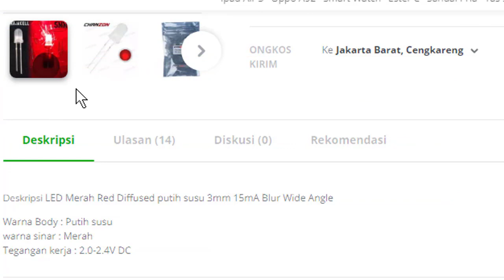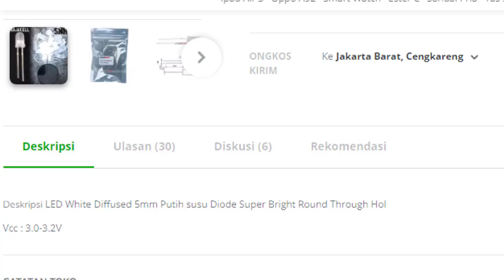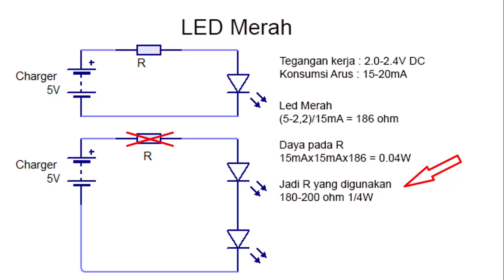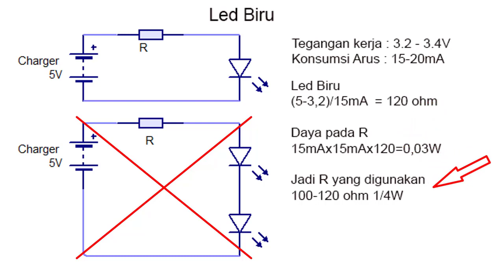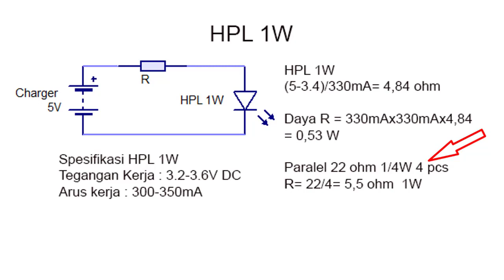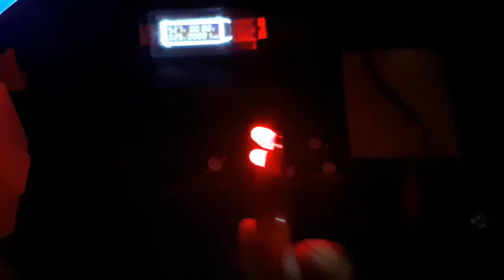Menyalakan Led dan HPL dengan Charger 5V Menghitung nilai Resistor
Menyalakan Led dan HPL dengan Charger 5V Menghitung nilai Resistor seri led dan HPL
Video ini hanya menerangkan, cara menghidupkan atau menyalakan semua jenis led dan HPL dengan menggunakan charger 5V.
Tentunya tegangan kerja led dan HPL harus dibawah 5V. Bagaimana caranya ?
Menyalakan Led dan HPL dengan Charger 5V Menghitung nilai ResistorRalat dalam video  :
pada menit 8:48 seharusnya 100 ohm 4 buah... bukannya 180 ohm

00:00 Radal05
00:20 syarat menyalakan led atau HPL dengan charger 5V
00:30 spesifikasi led dan HPL
01:50 skematik led dan HPL
04:40 Nilai resistor pembatas arus led
06:20 cara memparalel led
08:20 nilai resistor pada HPL